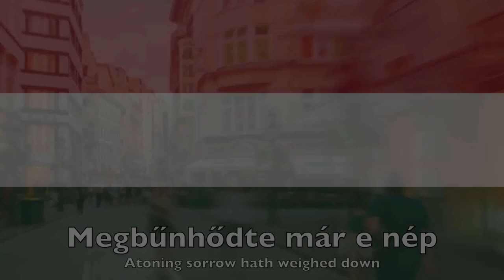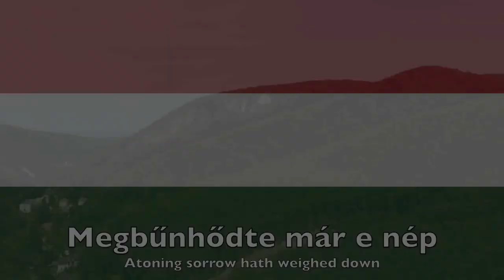National Anthem of Hungary - Himnusz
"Himnusz" is the national anthem of Hungary. The lyrics were written by Ferenc Kölcsey, a nationally renowned poet, in 1823, and its currently official musical setting was composed by the romantic composer Ferenc Erkel in 1844, although other less-known musical versions exist. The poem bore the subtitle "A magyar nép zivataros századaiból" ("From the stormy centuries of the Hungarian nation"); it is often argued that this subtitle – by emphasising past rather than contemporary national troubles – was added expressly to enable the poem to pass Habsburg censorship. The full meaning of the poem's text is evident only to those well acquainted with Hungarian history. The first stanza is sung at official ceremonies and as well in common. It was de facto used as hymn of the Kingdom of Hungary from its composition in 1844, and was officially adopted as national anthem of the Third Hungarian Republic in 1989.